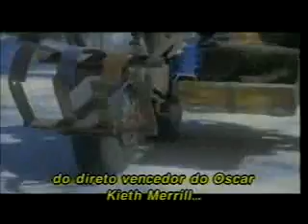Todos os Cães do Natal (Trailer)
Uma garota de 12 anos usa a amizade e muitos cachorros para ensinar aos adultos o verdadeiro espírito de Natal durante a Grande Depressão americana. Enviada para morar com uma tia na pequena Donerville, enquanto seu pai tenta arrumar trabalho, Emma encontra adultos hostis, crianças indiferentes e uma cidade que proíbe a criação de cachorros. Mas com a ajuda de um novo amigo, Mike, ela luta contra a solidão organizando uma festa de Natal muito especial.